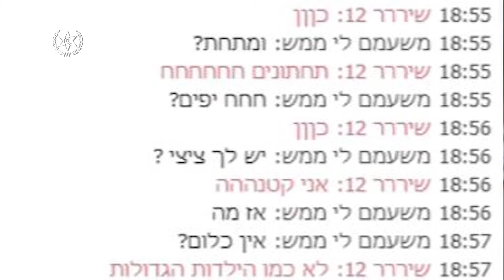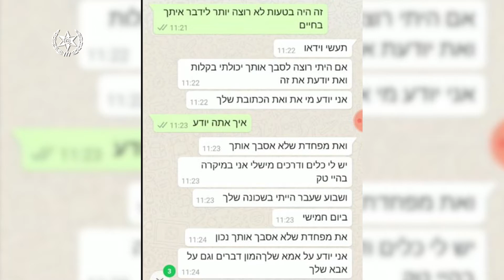הפעלת הסוכנת. צילום: דוברות המשטרה